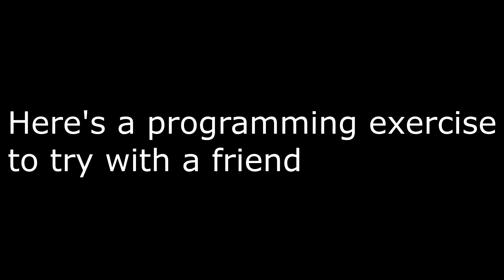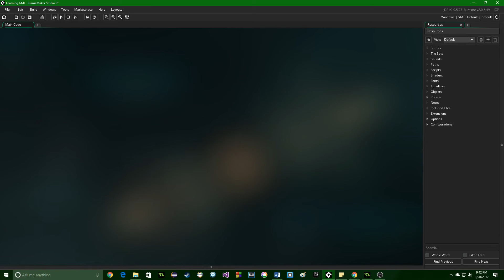[GAMEMAKER STUDIO 2] Learn GameMaker Language Part 1 –Exercise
Here's a fun exercise to show how stupid computers really are. Find a buddy and take turns being a programmer and a computer.

- Wanna hear from other developers in the industry? Head on over to my podcast, DevTalk, to listen to engaging conversations I have with various successful developers